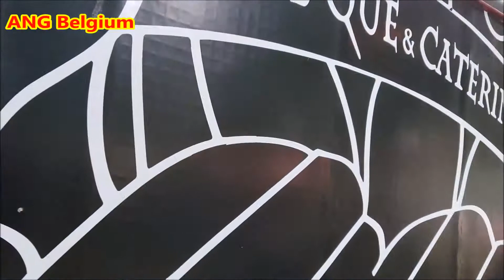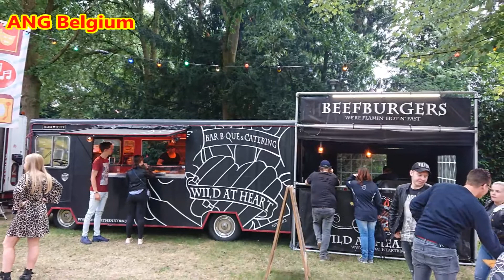STREET FOOD AMERICA (BBQ Beef & Bacon Hamburgers) @ Wild at Heart BBQ - American Street Food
STREET FOOD AMERICA Barbecue Beef & Bacon Hamburgers @ Wild at Heart BBQ & Catering - American Street Food 17 June 2018